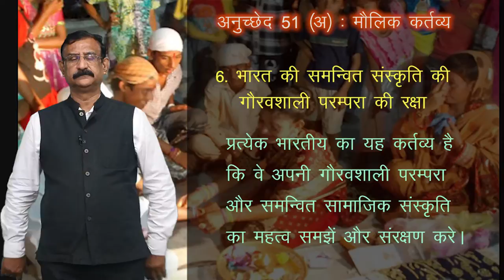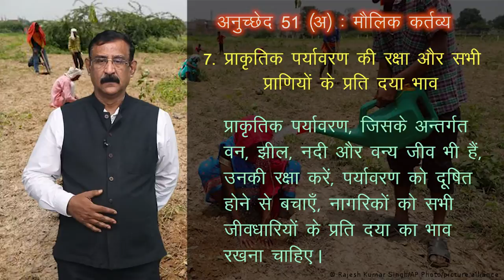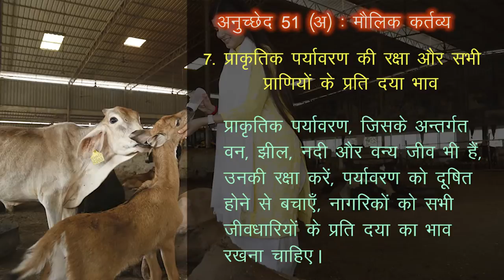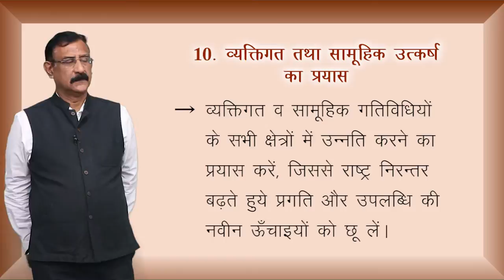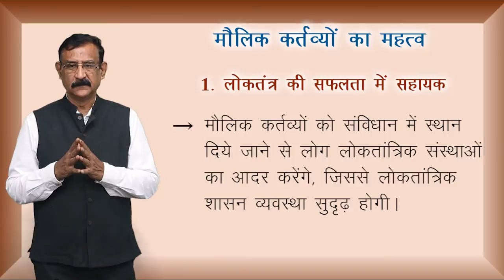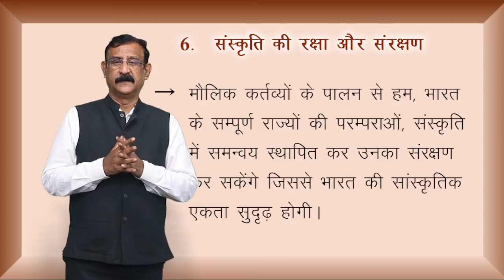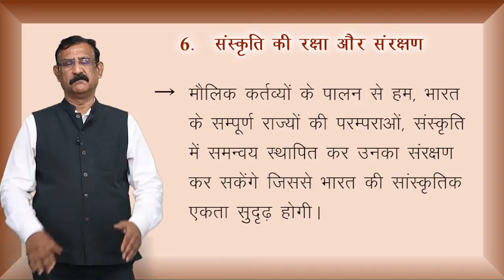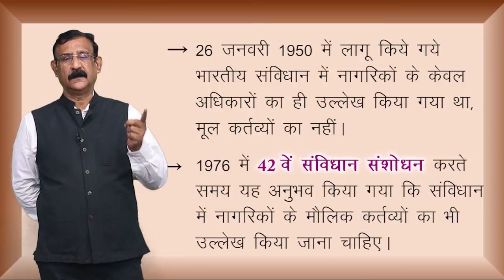CLASS 11th | POLITICAL SCIENCE | CHAPTER - RIGHTS IN THE INDIAN CONSTITUTION